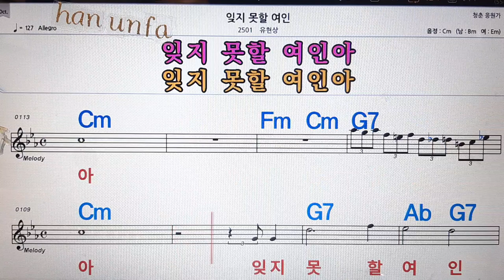잊지 못할 여인/유현상💋노래방, 통기타 , 코드 큰악보, 가라오케, 반주💖Karaoke, Sheet Music, Chord, MR